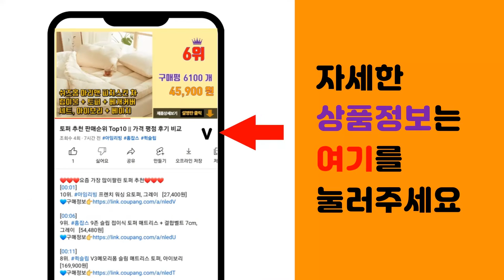마카펜 추천 판매순위 Top10 || 가격 평점 후기 비교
❤️❤️❤️요즘 가장 많이팔린 마카펜 추천❤️❤️❤️

[00:01]
10위. 문화 블랙보드마카 5종 세트 + 토탈하얀칠판 보드마카 지우개 2p, 블랙보드마카(흰색, 분 [11,690원]

[00:06]
9위. 영아트 Touch Sketch 트윈마카 표준형 + 천케이스, 1세트, 168색 [47,830원]

[00:11]
8위. 아트엑스 원형 사선형 타입 알프 마카펜 + 패키지 랜덤발송 세트, 80색, 1세트 [59,000원]

[00:16]
7위. Touch Sweet 트윈 마카펜 BLACK + 펜 홀더 랜덤발송 세트, 1세트, 80색 [25,900원]

[00:21]
6위. 동아피엠에스 아트마카 마카펜 케이스 세트, 80색, 1세트 [26,800원]

[00:26]
5위. 동아PMS 터치쿨 트윈마카펜 30색 A학생디자인 세트, 1세트 [9,900원]

[00:31]
4위. Touch Sweet 트윈 마카펜 BLACK 세트, 1세트, 60색 [11,970원]

[00:36]
3위. 코멧 홈 아트 마카펜 케이스 세트, 60색, 1개 [13,990원]

[00:41]
2위. 영아트 아트마카펜 60색+pp펜홀더세트 블랙, 60색, 1개 [13,600원]

[00:46]
1위. 코멧 홈 아트 마카펜 케이스 세트, 80색, 1개 [19,990원]